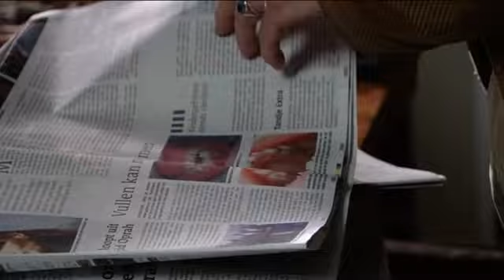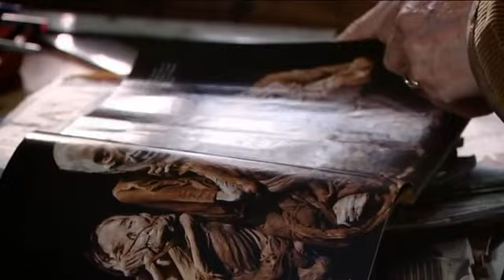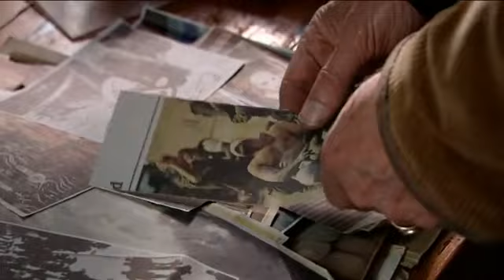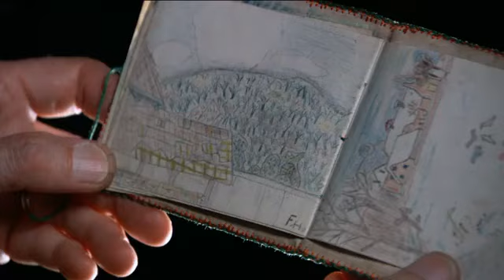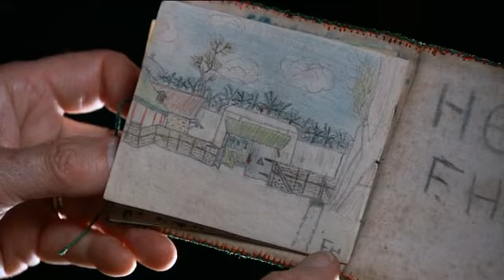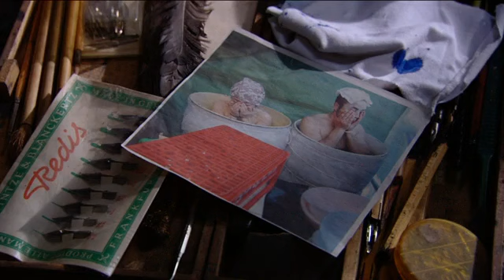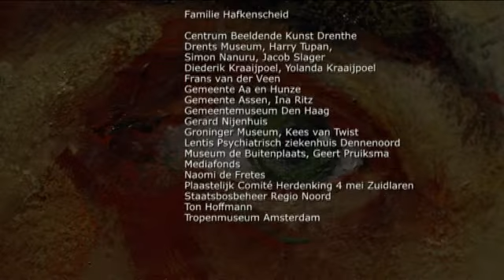Documentaire Hafkenscheid van Lydia Tuijnman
Documentairemaakster Lydia Tuijnman maakte samen met cameraman Martijn Pot, geluidsman Geert Gritter en editor Sytse Kramer een prachtig psychologisch portret van de schilder Alfred Hafkenscheid. Alfred Hafkenscheid (geboren 1936 Blitar,Java) kwam in 1968 naar Drenthe. Ook nu nog woont hij daar in Schipborg, met zijn vrouw Giny. Hij geldt als één van de belangrijkste schilders in Drenthe.